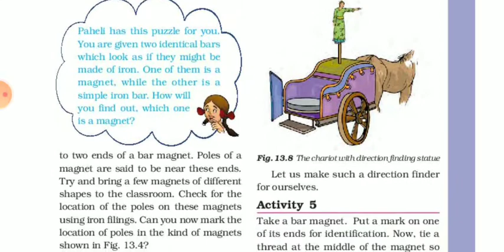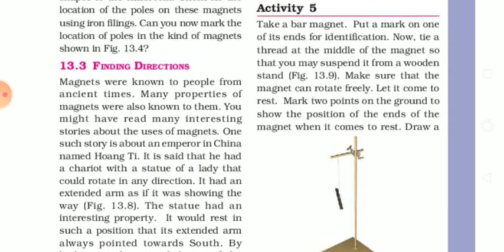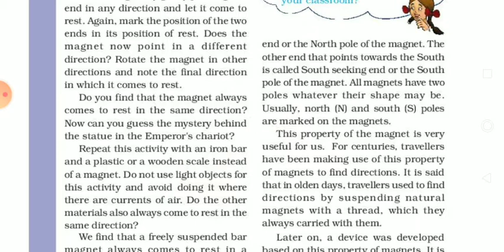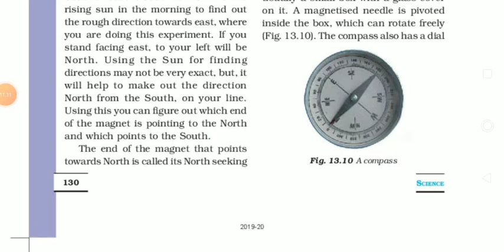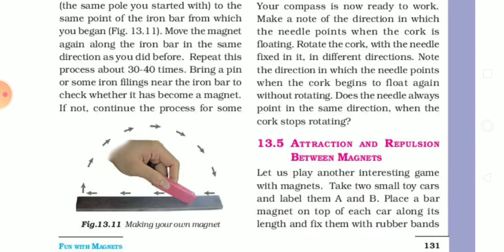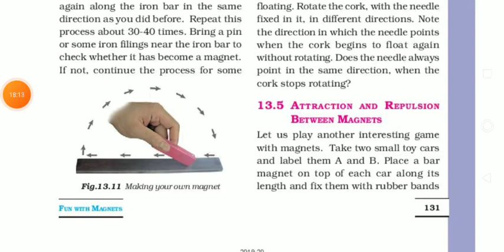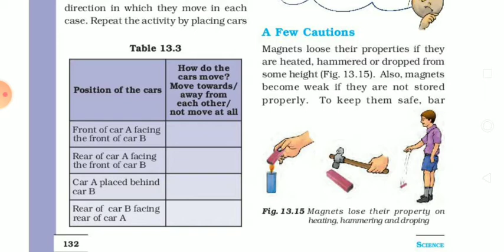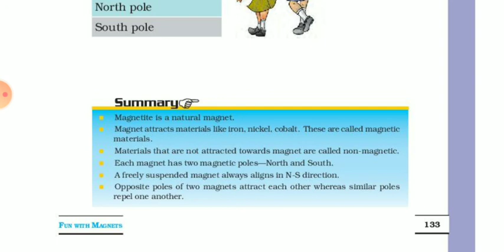Class 6th science Chapter 13 magnet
Tabrezakhtar